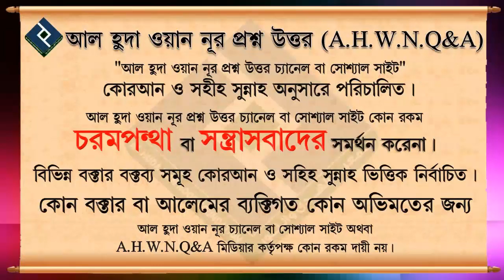বসে সালাত আদায় করার বিধান কি ᴴᴰ┇শায়খ মিজানুর রহমান মাদানী